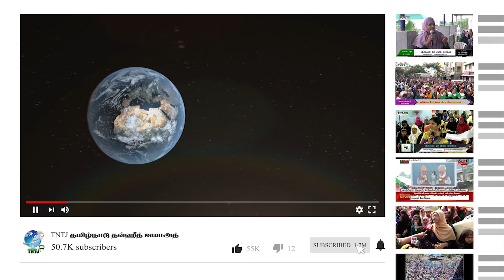ஏழு வயது குழந்தை மரணித்துவிட்டால் அதன் மறுமை மற்றும் மண்ணறை நிலை என்ன?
பதிலளிப்பவர் : F.அர்ஷத் அலி M.I.Sc

வாராந்திர வாட்ஸப் கேள்வி பதில் - 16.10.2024